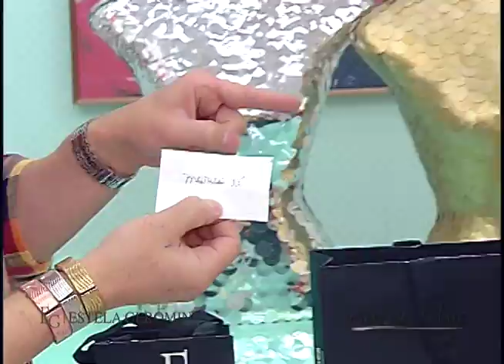Maria Chic Acessórios 15 10 2014